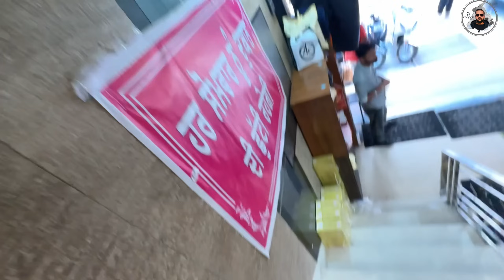॥Davinder de sare suits te bakia de v viah ale suit ho gye final👍🏻॥ pr Daddy to gala milia😒॥